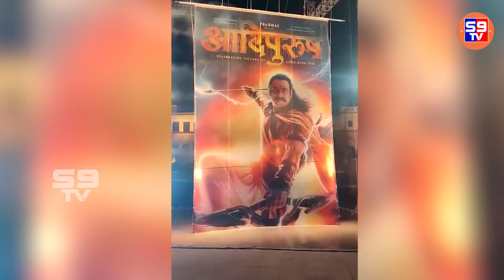Adipurush Teaser Launch Event Live | Prabhas | Kriti Sanon | Saif Ali Khan | Om Raut | S9TV